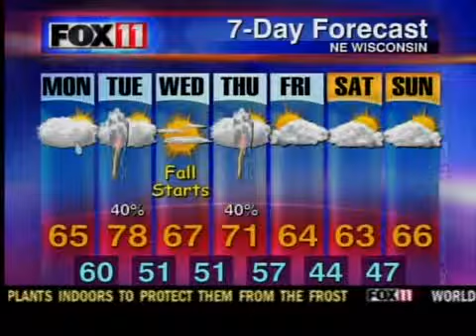Lilly is the tailwagger of the week